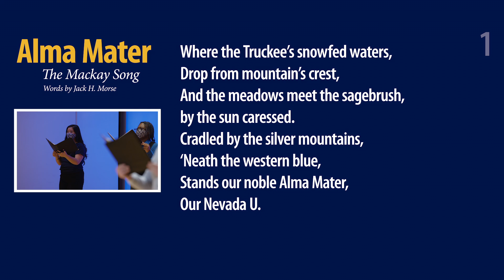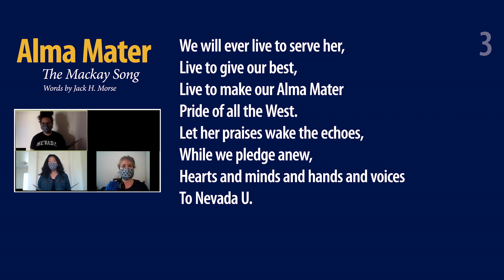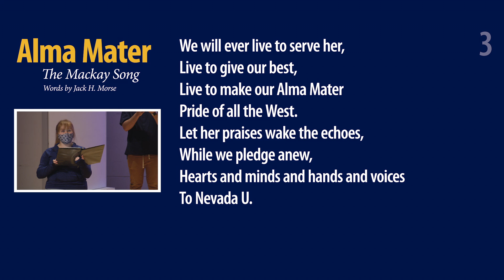2020 Winter Commencement - Closing Remarks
Nevada Alumni Council President Scott Walquist @0:01
Faculty Senate Chair Amy Pason @1:26
University Alma Mater @4:02